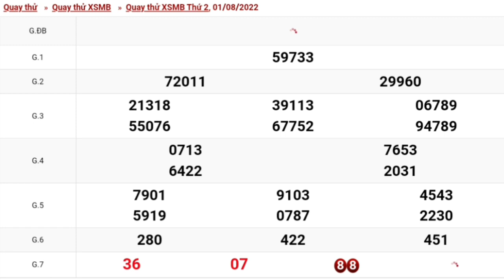XSMB Quay Thử Xổ Số Miền Bắc Ngày 01-08-2022